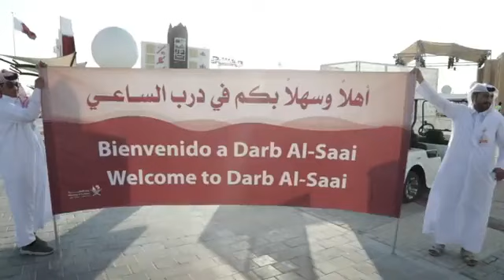درب_الساعي.. نافذة ثقافية و تراثية لجماهير كأس العالم